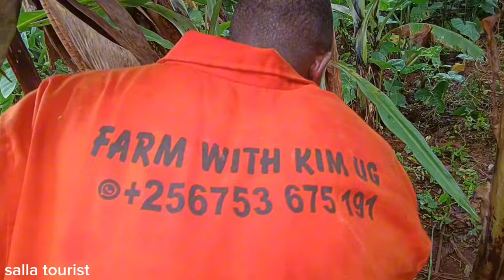Typical African village life// how to plant banana// matooke in Uganda